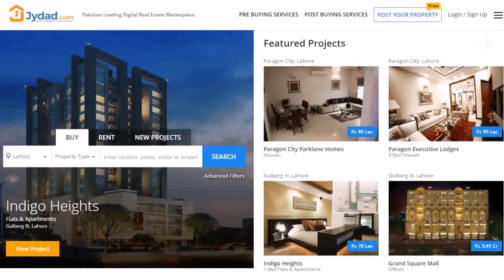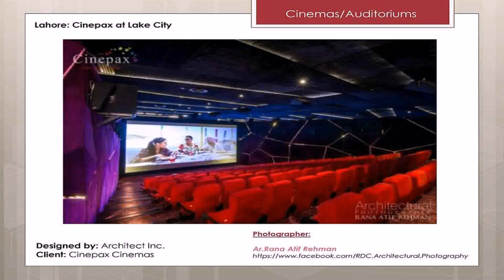Interior Designing In Lahore Pakistan